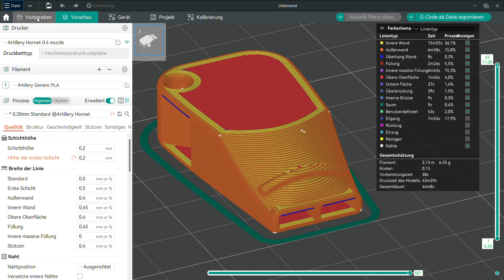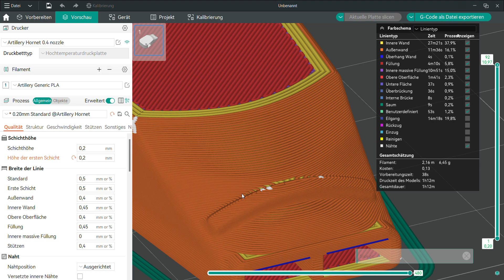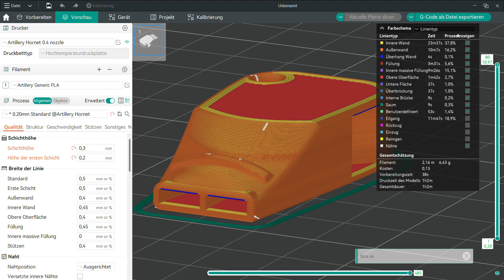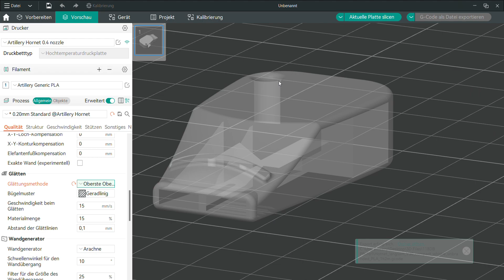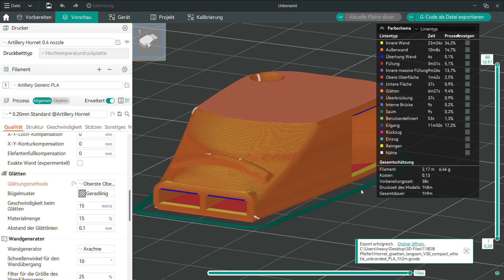Adaptive Layer Height - Orca Slicer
Variable Schichthöhe und Glätten in Orca Slicer
Als G-Code Speichern.

Model Compact v30 Whistle 118db von Printables User LMF5000